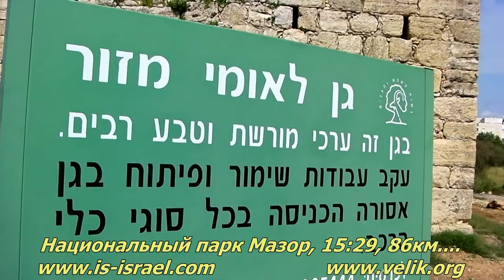"Веломарафон" Иерусалим - Тель-Авив, 123 км.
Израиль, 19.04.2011